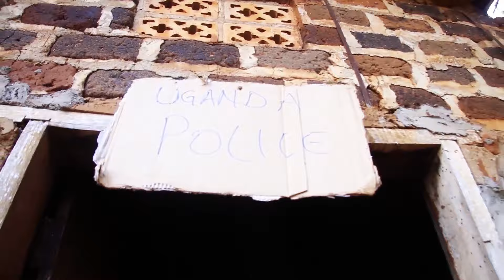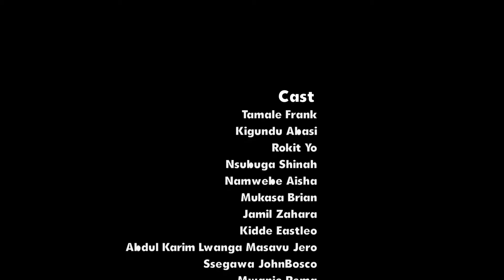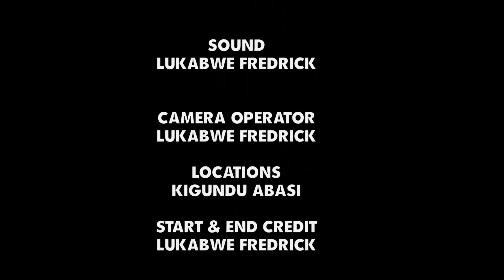Dembelyo pt 2 vj Emmy